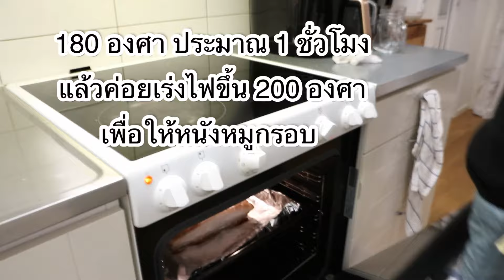21-02-24#เก็บตังค์ได้เยอะซื้อเสื้อให้แม่🥰หมูสามชั้นซี่โครงอบกรอบกับตำแตง แซ่บ 😋